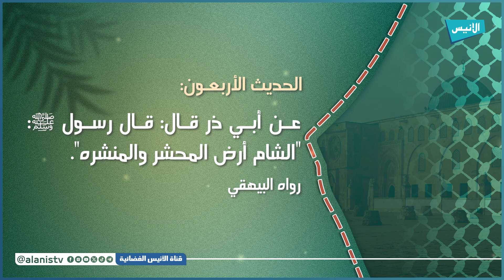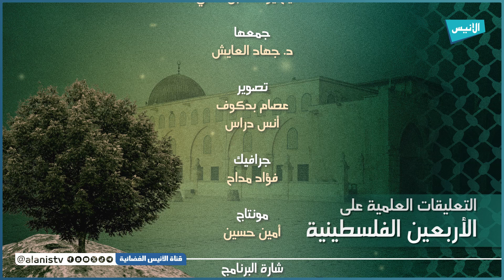37 بيت المقدس أرض المحشر والمنشر | الأربعون الفلسطينية | الشيخ يوسف بن عاطي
37 بيت المقدس أرض المحشر والمنشر
الشيخ يوسف بن عاطي
5000
فيسبوك :